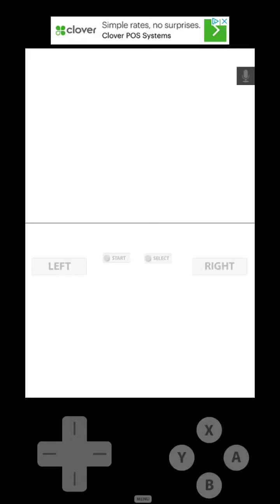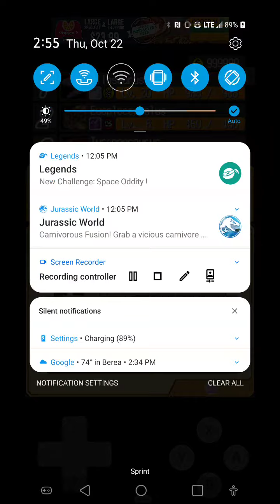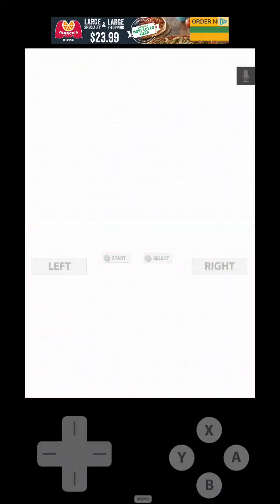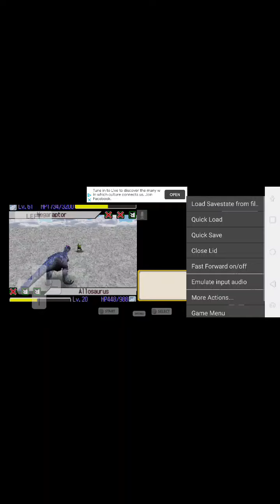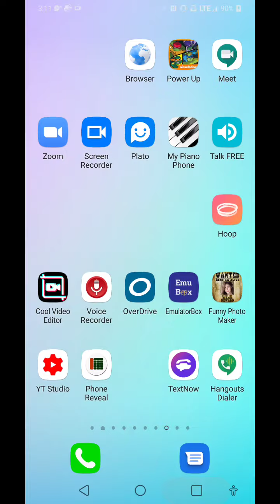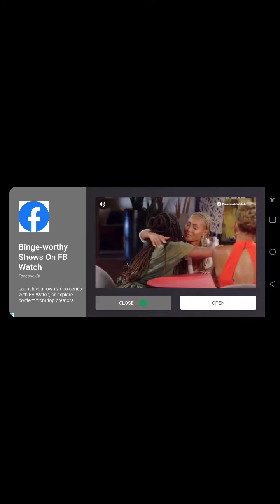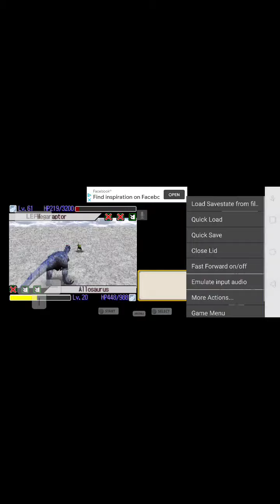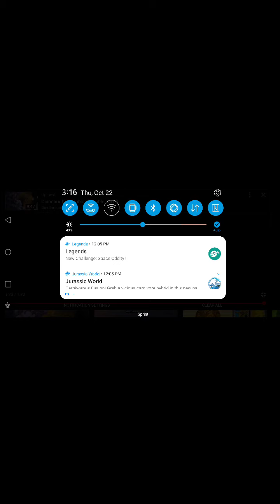dinosaur king the toughest fight episode 5